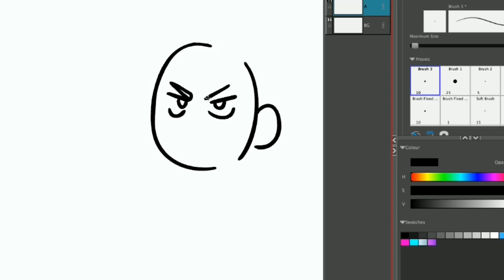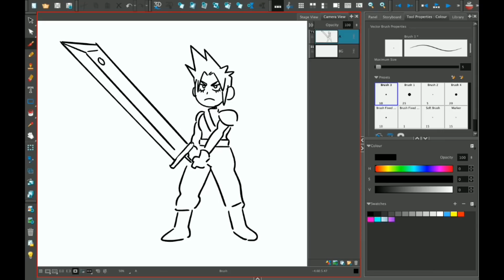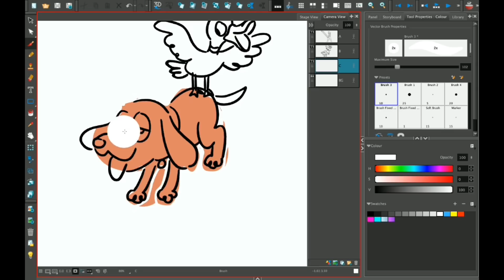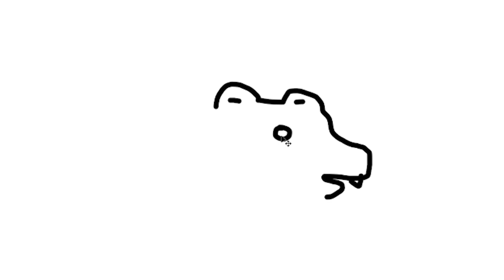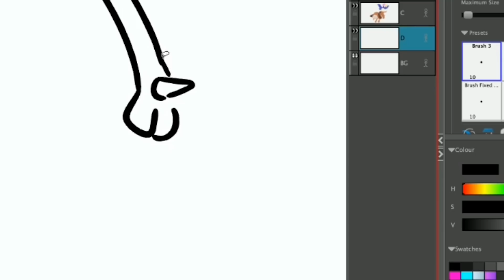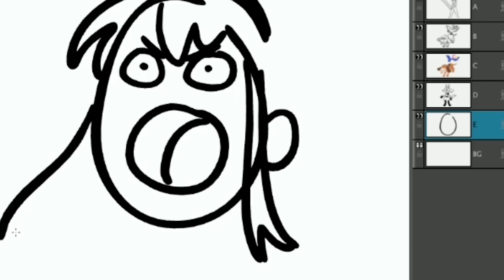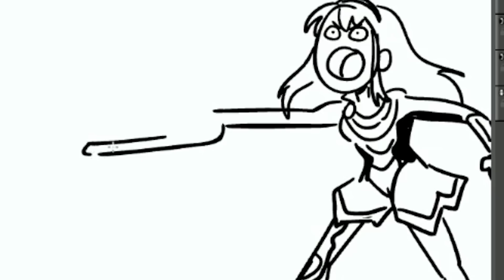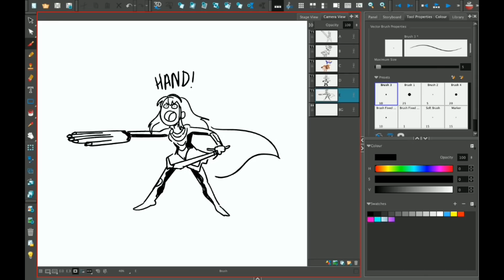Drawing Smash Characters with a DISNEY ARTIST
Today we somehow make me look even worse than last time
Make sure to check her out @kianamaiart